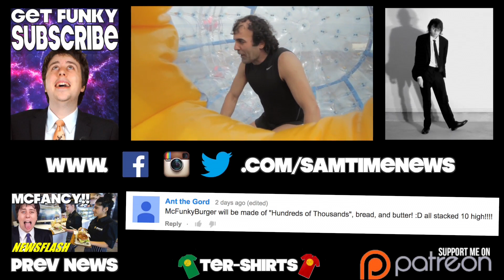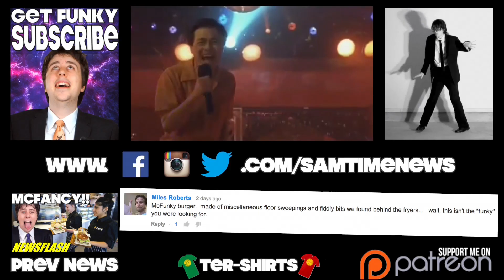Bubble Man Rescued from Sea!! - NEWSFLASH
Turns out running 1,000 miles on water in an inflatable bubble is harder than you think!!

SAMTIME
Karingal Centre
VICTORIA 3199
AUSTRALIA

LIKE TODAY!!!

FOLLOW TODAY!!!